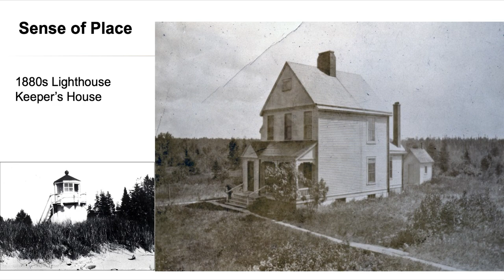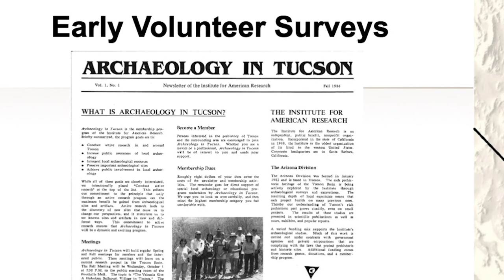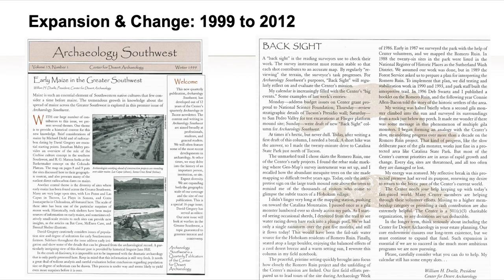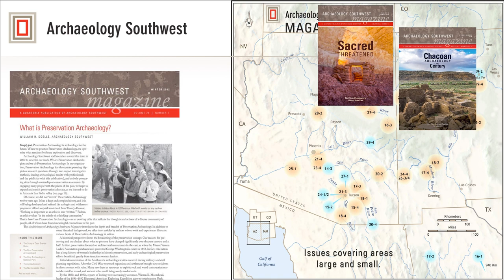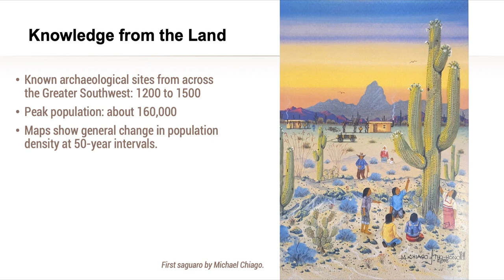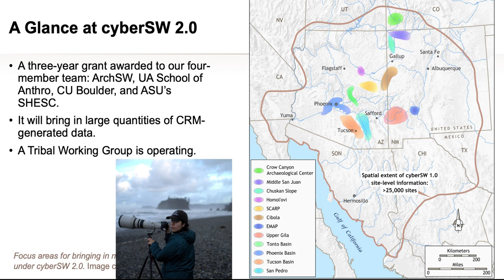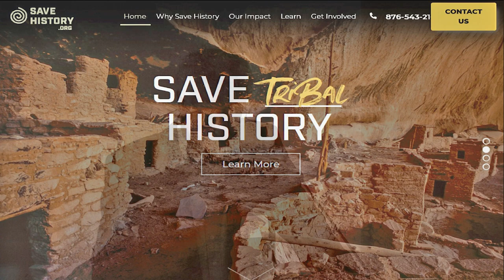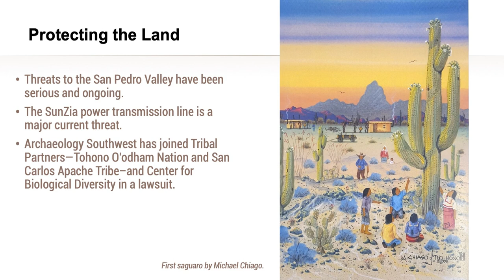Tea and Archaeology: Past, Present, & Future of Archaeology Southwest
Sunday Tea & Archaeology at the Historic Arizona Inn was generously sponsored by Tim Schaffner and Anne Maley-Schaffner, Dan and Kit Kimball, Jeff and Catherine Eighmy, and Edward Jones - Michael Stromenger, CRPC Financial Advisor.

Past, Present, & Future of Archaeology Southwest: A Conversation with Steve Nash (President & CEO) & Bill Doelle (President Emeritus & Senior Advisor)
On Sunday, March 17, 2024, key donors and their guests gathered to socialize and learn more about the organization's start, current state, and vision for the future.

Tea & Archaeology events are a benefit to members of our Heritage Circle and Director's Circle.